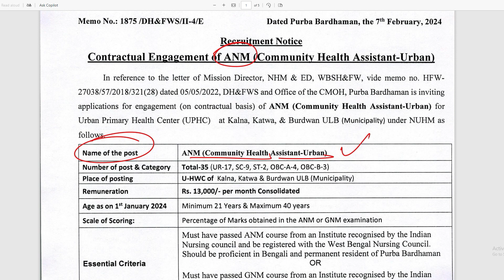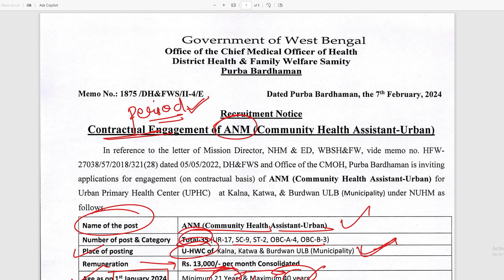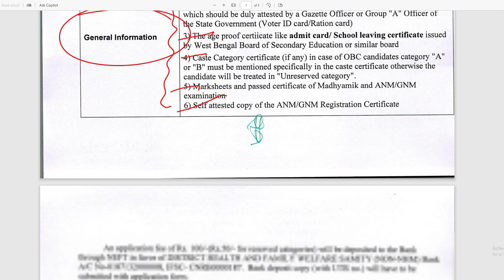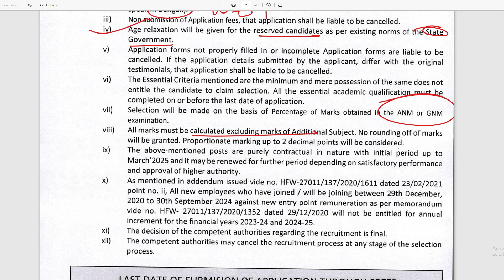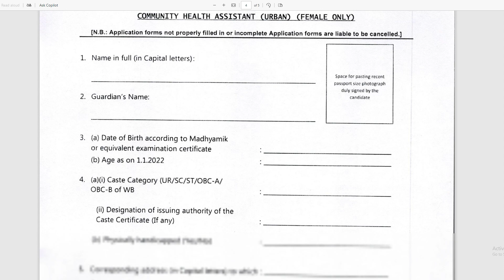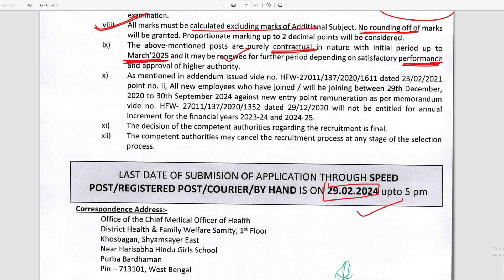ANM Community Health Assistant- Urban Vacancy 2024 | West Bengal ANM & GNM Vacancy 2024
Looking for ANM vacancies in 2024? Interested in serving as a Community Health Assistant in urban areas? West Bengal ANM vacancy for 2024 is now open! Don't miss out on this chance to make a difference in your community.

For those pursuing a career as a General Nursing and Midwifery (GNM) & (ANM) professional, we've got you covered too! Explore GNM vacancies in 2024, including contract opportunities in West Bengal.

Stay informed about the latest nursing vacancies across various regions, including Uttar Pradesh and Bihar. Whether you're searching for ANM or GNM positions, we provide updates on both staff nurse vacancies and contractual opportunities.